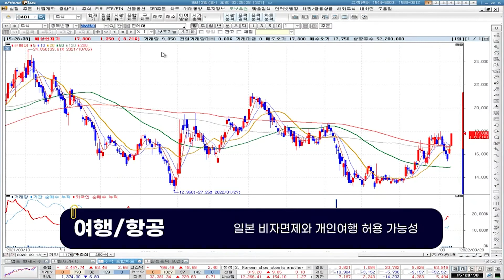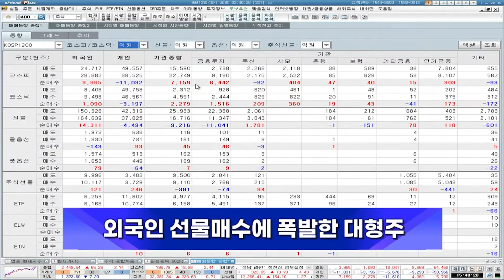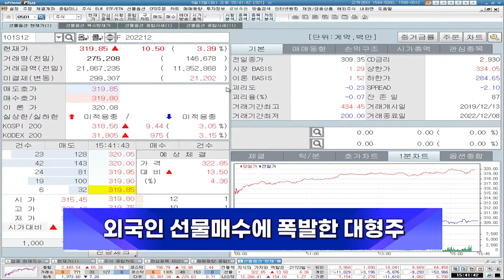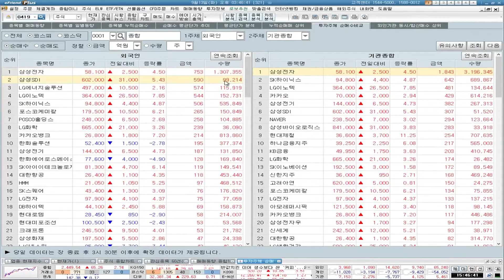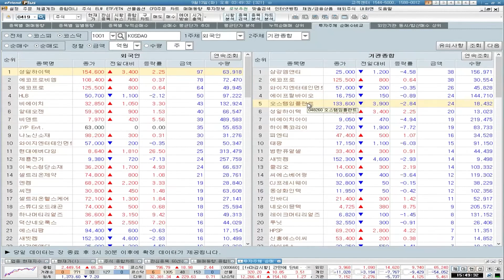[0913 🐻곰마워] 외국인 선물매수에 폭발한 대형주[특징주]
✔외국인 선물매수에 폭발한 대형주

1.당사 콘텐츠의 내용은 개별 종목에 대한 매수/매도 신호가 아니므로, 참고 자료로만 활용하시기 바라며, 최종 투자 결정과 결과에 대한 책임은 고객님 본인에게 있습니다.
2.당사 콘텐츠의 내용을 근거로 행해진 거래에 대해 책임을 지지 않습니다. 따라서 고객님의 투자결과에 대한 법적 책임 소재 증빙자료로 사용될 수 없습니다.
3.개별 종목에 대한 콘텐츠의 내용은 투자자의 이해를 돕기 위한 전문가 개인의 종목 분석 의견일 뿐 당사는 그 정확성이나 안전성을 보장하지 않습니다.
4.고객님의 의견 중 특정기업 및 특정인에 대한 비방, 풍문, 시세 조작 등 불공정거래 위험이 있는 내용은 관리자의 판단으로 삭제될 수 있고, 고객님 상호간의 근거 없는 주장 또는 예측에 관한 정보를 교류할 수 없으며, 이를 어길 경우 사용자 제한 또는 댓글 삭제 등의 조치가 취해질 수 있습니다.
5.고객님께선 당사 콘텐츠에서 제공하는 정보를 유포하여 시세조정행위 등을 해서는 안되며, 이를 어길 경우 법적 조치 등 불이익이 있을 수 있습니다.
6.당사 콘텐츠를 이용하기 위해 3G/5G/LTE 등으로 접속하는 경우 데이터 이용료가 발생할 수 있습니다.

1.투자자는 금융투자상품에 대하여 충분한 설명을 받을 권리가 있으며, 투자전 상품설명서 및 약관을 반드시 읽어보시기 바랍니다.
2.금융투자상품은 예금자보호법에 따라 예금자보험공사가 보호하지 않습니다.
3.금융투자상품은 자산가격 변동, 환율 변동 등에 따라 투자원금의 일부 또는 전액 손실이 발생할 수 있으며, 그 손실은 투자자에게 귀속됩니다.
4.주식 거래 시, 수수료는 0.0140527%이며, 기타 자세한 사항은 홈페이지 등을 참고하시기 바랍니다.